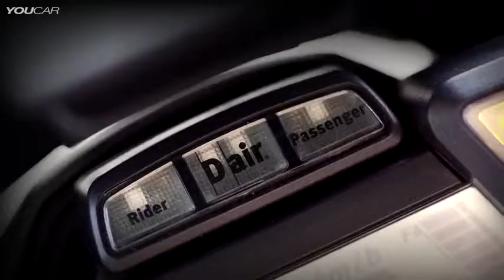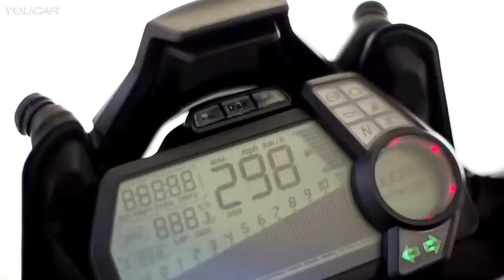Moto vs Car CRASH TEST 2015 Ducati Multistrada vs Audi A3